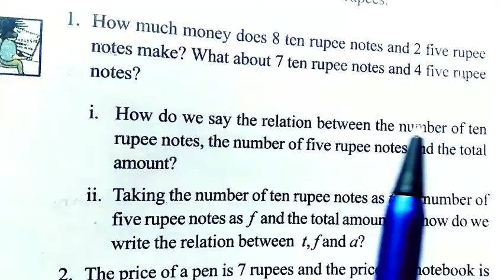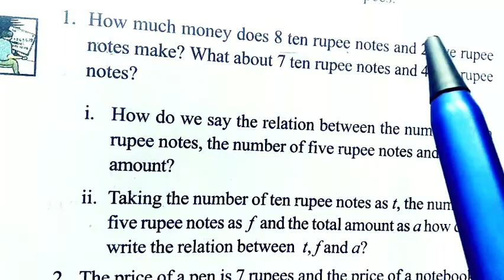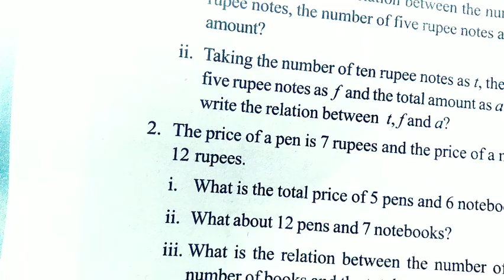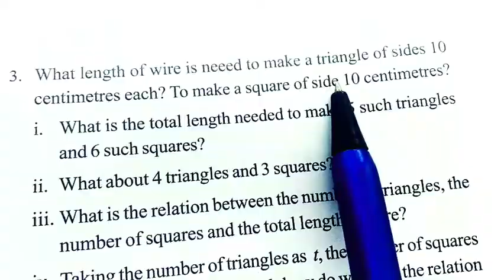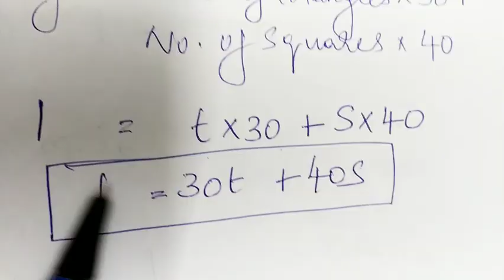class 6 maths chapter 10 letter math page 159 -160 std 6|kerala |6th maths page 159,160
class 6 maths chapter 10 letter math page 157-158 std 6|kerala |6th maths page 157,158